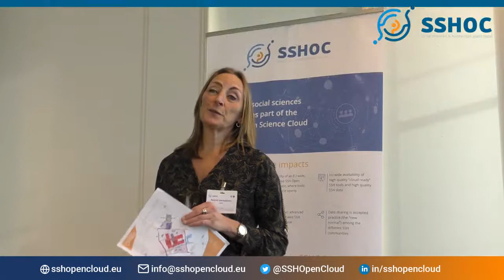SSHOC - Interview with Astrid Verheusen, LIBER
Interview with Astrid Verheusen, executive director of LIBER, the European Association of Research Libraries, on SSHOC, LIBER and building expertise.
SSHOC Kick Off Meeting, 11-12 March 2019, Utrecht, The Netherlands.